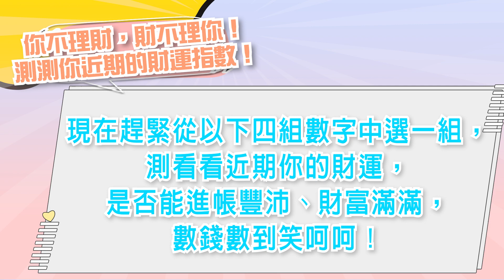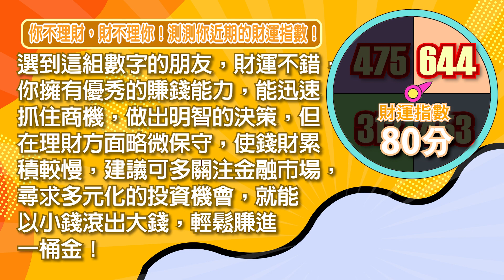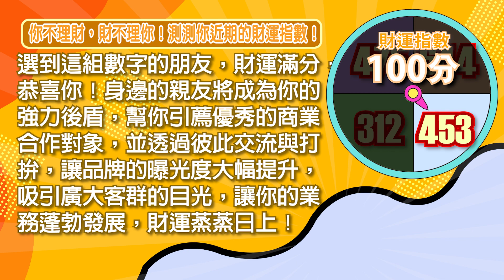超神準數字測驗：你不理財，財不理你！測測你近期的財運指數？｜雨揚樂活家族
財富跟我們的生活品質、未來規劃，以及實現個人目標能力等息息相關，大家努力工作和理財，為的是早日實現財富自由。現在趕緊從 超神準數字測驗 四組數字中選一組，測看看近期你的財運，是否能進帳豐沛、財富滿滿，數錢數到笑呵呵～

📢 網友最愛單元推薦：
①【看了就發！致富清單】